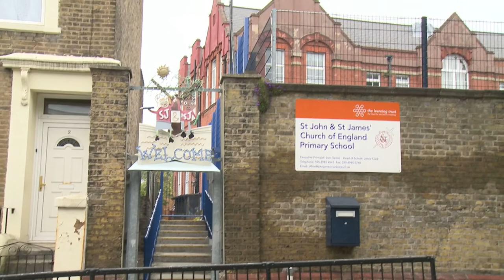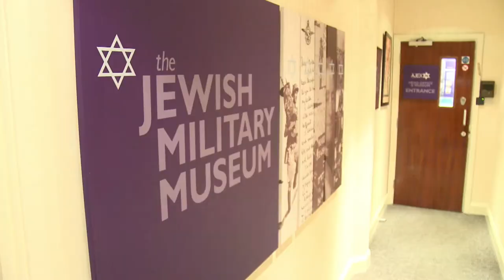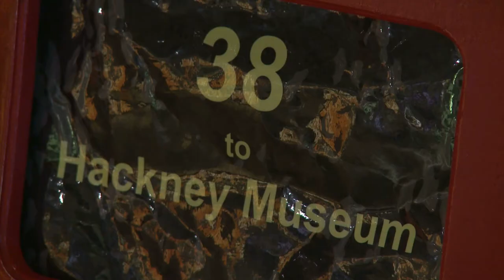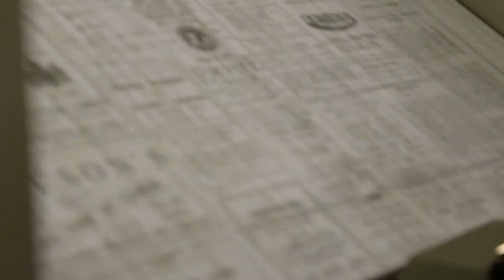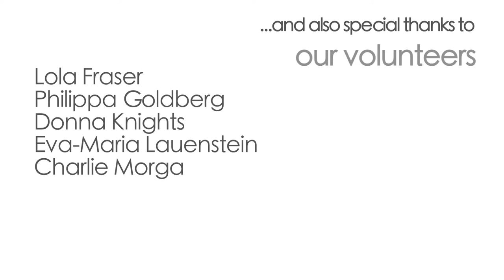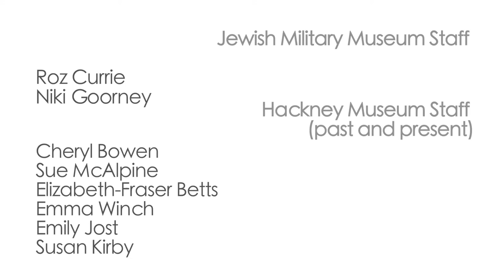HACKNEY REMEMBERS FILM